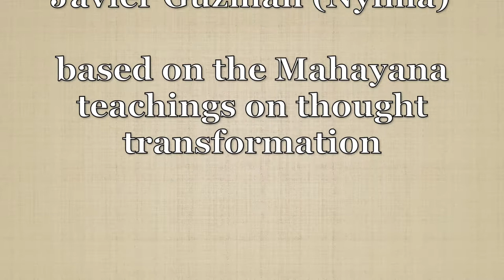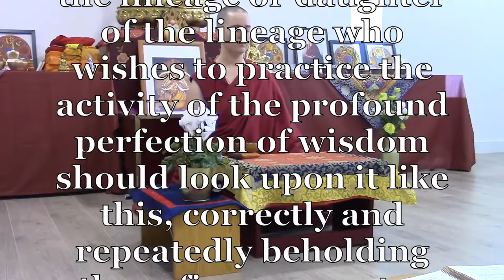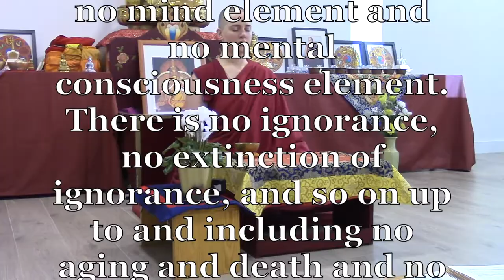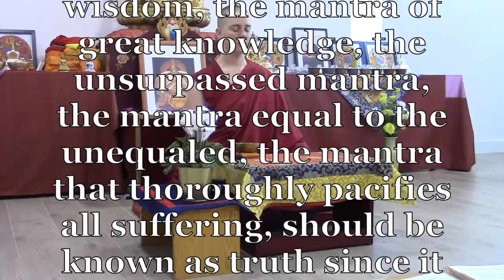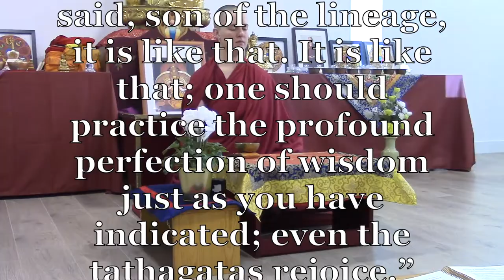Part 1 of 5_Managing Stress, Anxiety and Depression_English and Spanish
Buddhist ideas about Managing Stress, Anxiety and Depression
in English and translated into Spanish

The first session of a weekend course
Recorded September 2018 at Nagarjuna Center in Madrid, Spain.

Presented by Bhikshuni Lozang Yonten
Translated by Javier Guzman (Nyima)
Based on the Thought Transformation teachings of the Mahayana tradition

For more classes and meditations, visit FPMT Madrid, Spain.
Nagarjuna C.E.T. Madrid
C/ Santa Engracia, 70, 3º Dcha
28010 Madrid